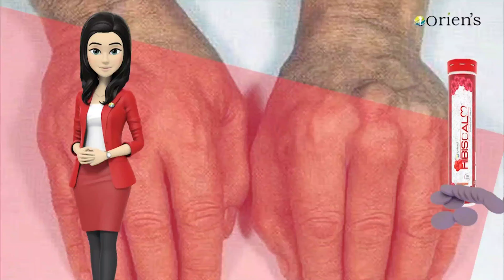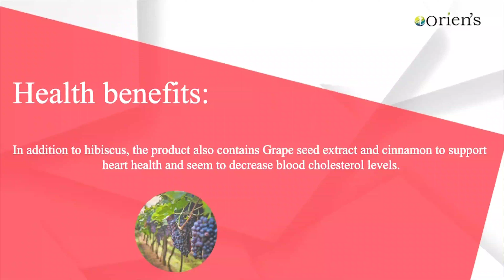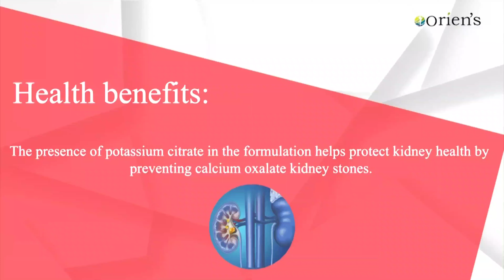Hibiscalm Tablet Oriens Good For Heart Health And Reduces BP And Cholesterol Levels Hindi Oriens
Hibiscalm Tablet Oriens Good For Heart Health And Reduces BP And Cholesterol Levels Hindi Oriens Ayurveda Product

This Video And Content For Educational And Information For All Citizens And Publics, Our Moto Is Educate The People About Health, Wealth And Happiness, Give Them To Opportunity To Grow Their Self As Direct Seller.

Oriens World

Global Oriens Nepal

Tag -- Tag --